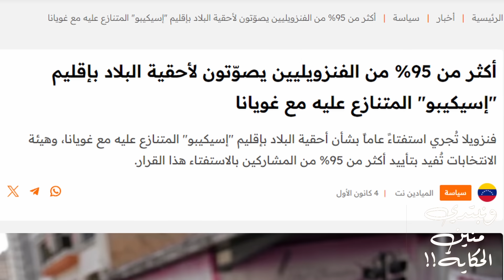لعنة غزة تشـ ـ ــعل الجحيم | كيف أصبحت لـعنة الـــدم في غزة جحـ ـ ـيماً يحرق الخـونة السـ ـ ــفاحين؟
من حكاياتنا 👇👇👇
صائد الجواسيس يحيـي السنـ ـوار|كيف قام بتصـ ـ ـفية جواسيس حمـ ـ ـاس وما هي حقيقة لغز جزار خان يونس؟
بأمر رئيس الجمهورية | مخطط قتـ ـل المصريين - رندا الشامي و يوسف عبدالرحمن ومخطط إبادة الشعب المصري
ومن هنا نبتدي الحكاية ..
المصادر ...